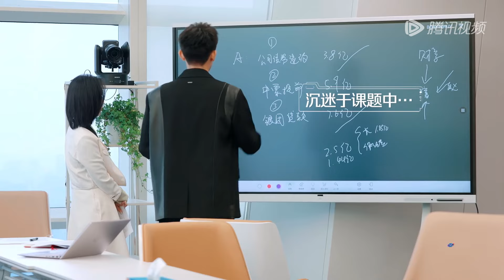陈律表示有被骆律卷到！亲自下楼为自家小孩打包饭菜《令人心动的offer S5》 An Exciting OfferS5 BTS